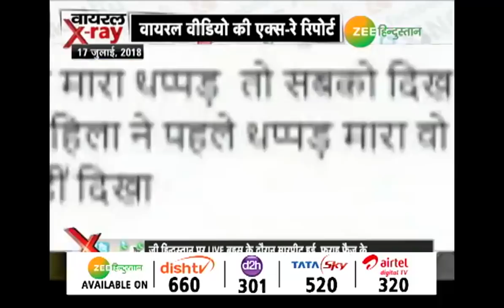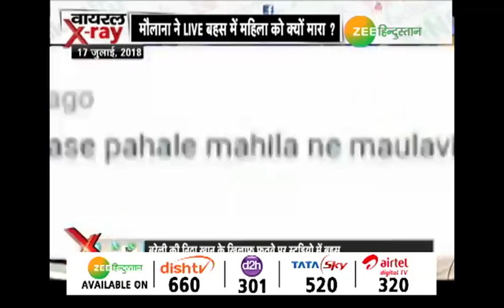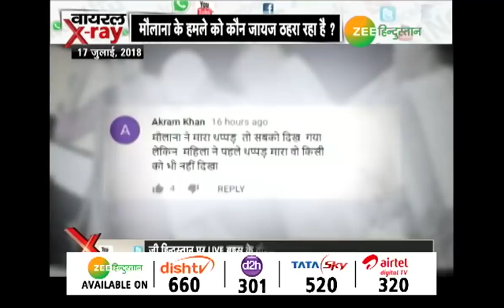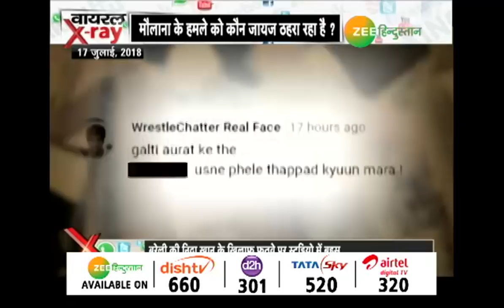Maulana के थप्पड़ कांड को कौन जायज ठहरा रहा है?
हर किसी की ज़ुबान पर Maulana के थप्पड़कांड की चर्चा है. शहर-शहर मौलाना की आलोचना हो रही है लेकिन इसी बीच उन लोगों को भी जगह मिल गई है जो उल्टे महिला वकील पर ही निशाना साध रहे हैं. देखें पूरी रिपोर्ट...

About Channel